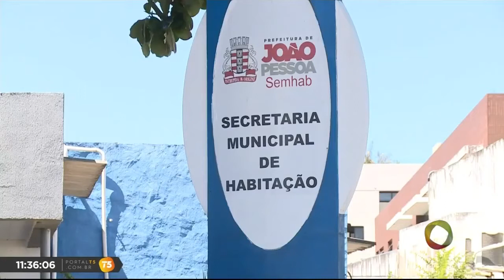TN 1ª edição - Ex-moradores do Vista do Verde protestam em frente a Secretaria de Habitação